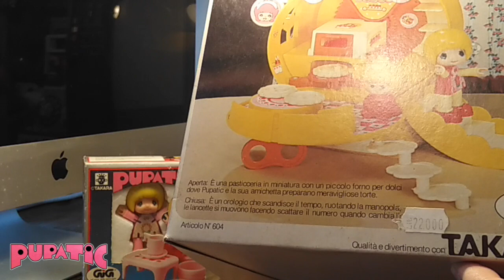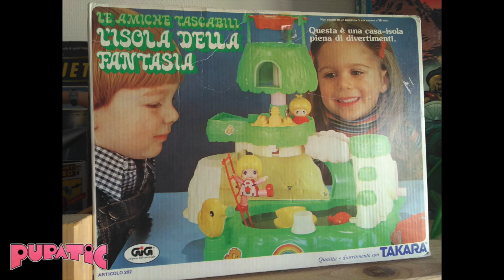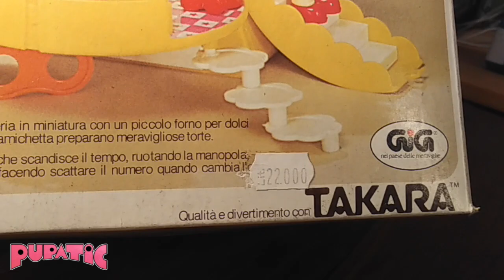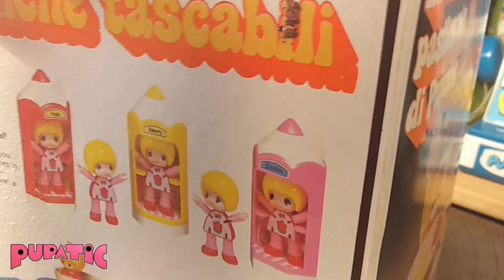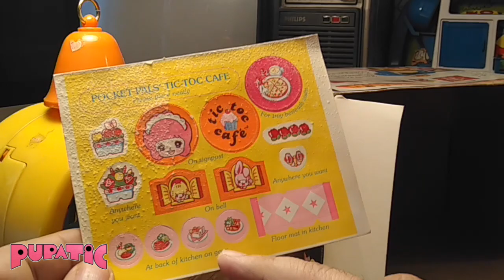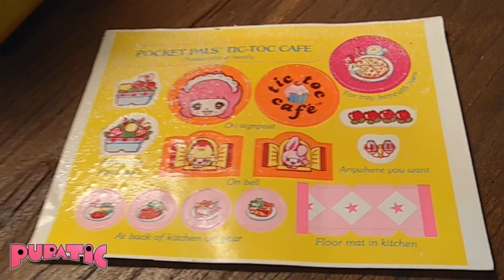La pasticceria di PUPATIC - Nijirain giocattoli anni 70/80/90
Oggi vediamo il primo dei tre grandi playset di PUPATIC creata da Takara nel 1980 e distribuita in Italia da GIG nel 1981

Buona visione ;)